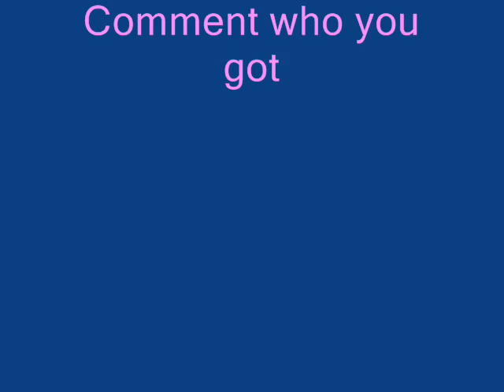BBT lollipop Dating game *** read discription**** girls only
Pick a door and thats the BBT Lollipop member you choose
Coment who you get

this is for girls only unless you are a guy who likes guys